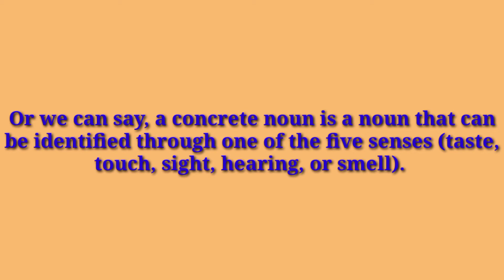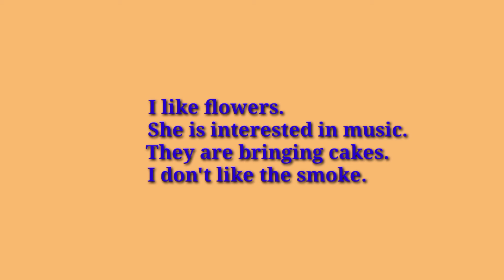English Grammar|Parts Of Speech|Nouns|Concrete Nouns|English Language|English Learning